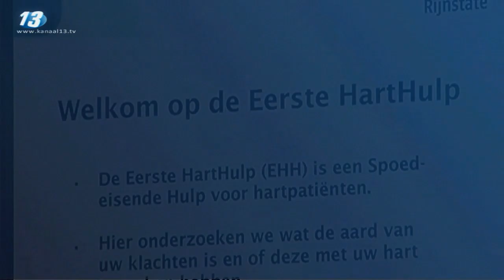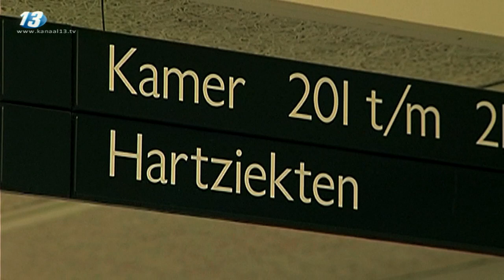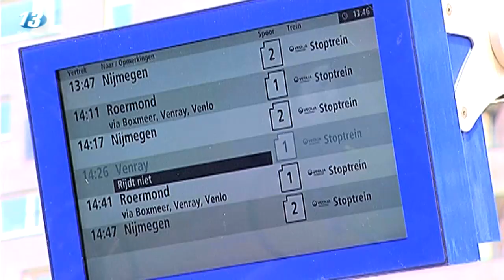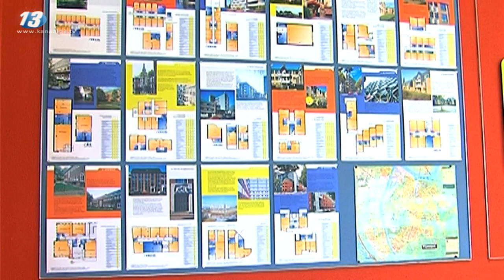Kanaal 13 Nieuws van 3 november 2011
met:
Hartinfarct minder dodelijk
Huurteams besparen 1,5 ton
Oranje boven in Heteren